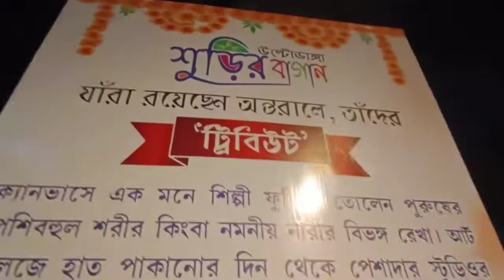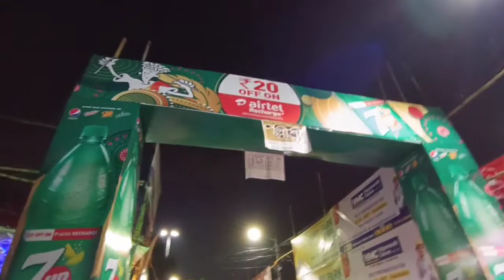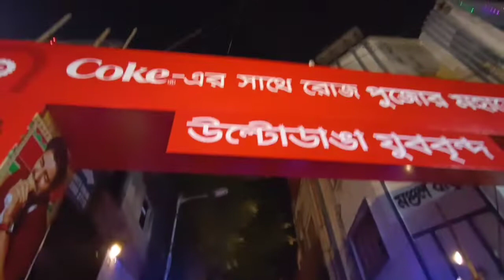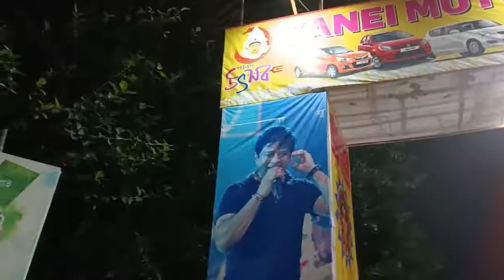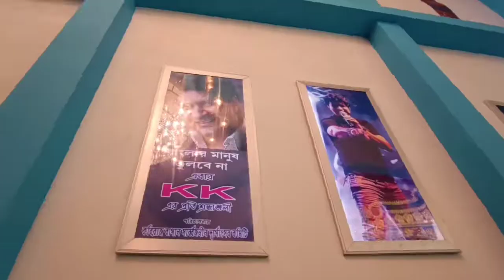ষষ্ঠীর দিন উল্টোডাঙ্গার ঠাকুর গুলো দেখলাম আর বৃষ্টিতে ও পুরো ভিজে গেলাম।।।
Hieeee lovely people.

Bengali vlogger
Bangla vlogger
Kolkata vlogger
Kolkata lifestyle vlogger

as becz ami Life style vlog korte valobashi tai jedin somvob jokhn somvob ami vlog kori tar por tmder sthe share kori...

আর একটা কথা আড্ডা দিতে চাও আমার সাথে??? চলে এসো দেরি কেনো???

instagram এ না আসলে হয় নাকি???

আর এই যে আমার Facebook page লাইক করে দিও কিন্তু।।

 Amar New channel Ghuronto ( ঘুরন্ত)